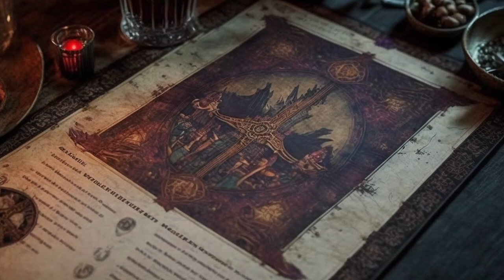Alastors of the Camarilla | Vampire Lore Letters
Justice approaches. Sheriff Yates writes to Madam Filth informing her that she's had a visitor, though she might not like what his visit might mean for her...

Desert of Shadows is pleased to present the newest Lore Letter!

0:00 A Gentleman Caller
2:56 The Camarilla's Secret Police
6:55 Red Alastors
9:28 The Mark of the Trophy
10:53 Madam Filth's bill come due

Desert of Shadows is a Vampire the Masquerade LARP based in Las Vegas, Nevada.  Here on our channel, we present content on LARP, game lore, and short cinematic stories set in the World of Darkness universe--all made with love by the Desert of Shadows community!

Drop us a comment here on our channel, or come say hi on our other socials. We're always happy to hear from the Vamily.